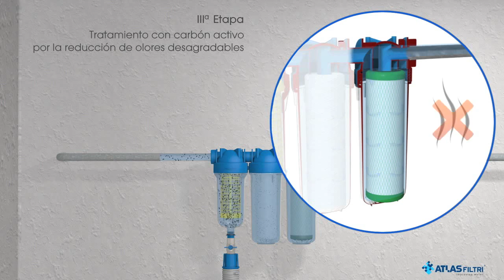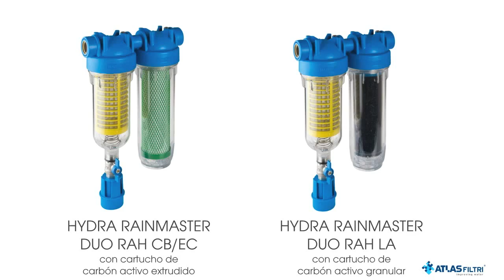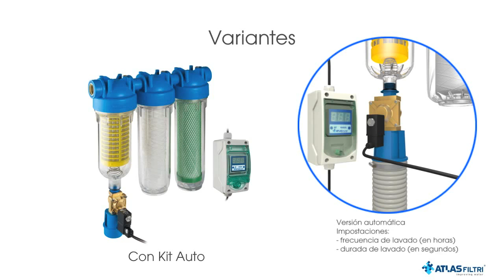FILTROS PARA AGUA DE LLUVIA: HYDRA RAINMASTER DE ATLAS FILTRI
Instalación y uso de filtros con autolimpieza de múltiples etapas para la recirculación del agua de lluvia: una gama única de modelos.
Filtros para agua de lluvia, aumente su disponibilidad de agua, ahorre agua y reduzca el consumo de agua. Los filtros de agua de múltiples etapas Hydra Rainmaster realizan una primera etapa de filtrado con un cartucho de filtro con autolimpieza, el cual mantiene el filtro en servicio durante largo tiempo, prolonga la duración del filtro de agua secundario de sedimento fino y la duración del filtro de agua de carbón activado, con lo que se garantiza un agua más segura, inodora, incolora y clara. Se utilizan como filtros de agua para toda la casa, así como para tratamiento de agua y como sistema de recirculación de agua en aplicaciones industriales que incluyen la ganadería intensiva, la avicultura, etc.